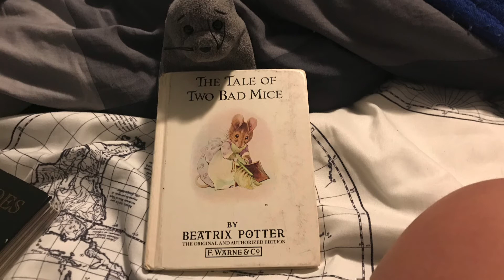The Adventures of Matteo and Seal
He likes the movie maker to The Adventures of Matteo And Seal